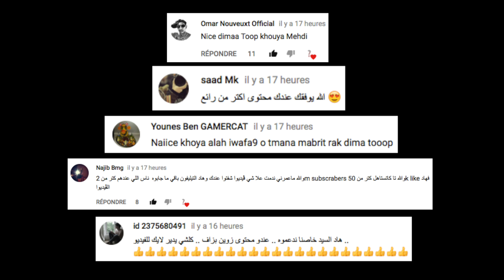خمس أكسسوارات للرجال بأقل من 100 درهم | TOP 5 Accessories for Men under 10$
خمس أكسسوارات للرجال بأقل من 10$
Top 5 accessoires pour Hommes à moin de 10$

"Mehdi d'Aji nselwek."

■ Boite postale ■ : "BP 14174 Agence Casa principale, Casablanca Maroc, 20032"